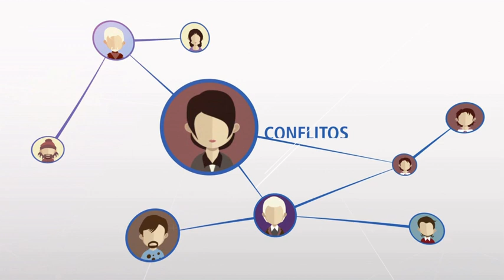Pagamentos instantâneos: breve panorama internacional e perspectivas da implementação do PIX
Na apresentação, será feita uma breve análise do sistema de pagamentos instantâneos em outros países, bem como das perspectivas e potenciais efeitos da implementação do PIX no Brasil.

Pedro Eroles
Sócio da área de Bancário, Pagamentos e FinTech do FAS Advogados